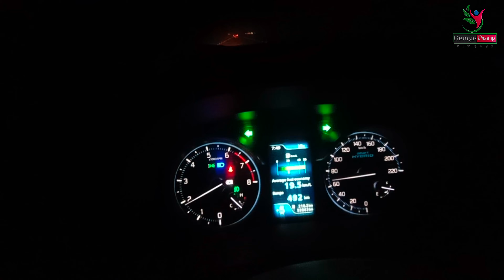Arunachal Athlete's At Assam 1st Episode/Journey/Itanagar To Tinsukia/Digboi/Bodybuilding 🔥❤️🎋